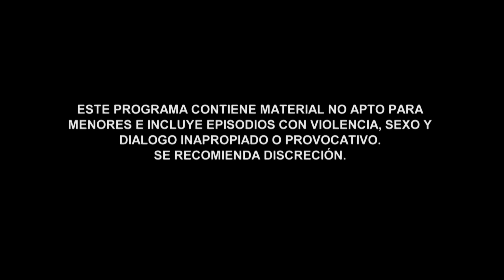La Doña | Capítulo 70 | Telemundo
Video oficial de Telemundo La Doña. Yesenia le dice a Saúl que Altagracia no es culpable de la muerte de su padre.

La Doña
La Doña es una historia de venganza, seducciones y traiciones basada en la vida de Altagracia, una mujer abusada y con un triste pasado. Víctima de una violación cuando era una adolescente, Altagracia dio a luz a una niña llamada Mónica a quien no pudo criar por ser el recuerdo vivo de su peor experiencia. El destino las unirá cuando se enamoren del mismo hombre, Saúl Aguirre, un abogado defensor de las mujeres y sus causas. Tres mundos se unirán en un choque de razón, resentimiento y amor donde la justicia de la mujer prevalecerá como la gran moraleja y victoria de esta historia.